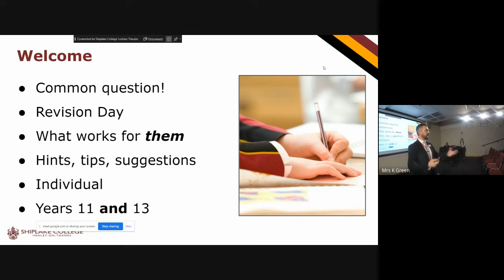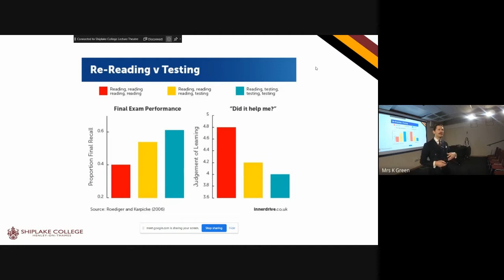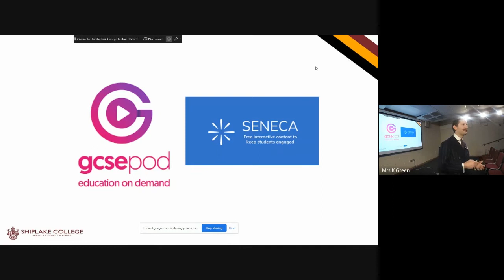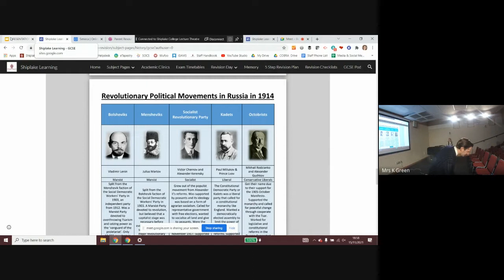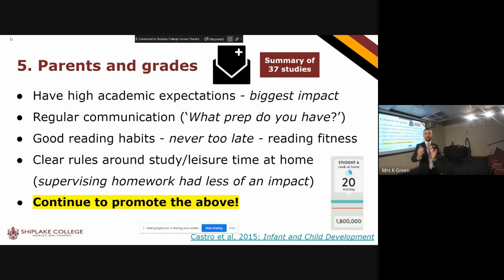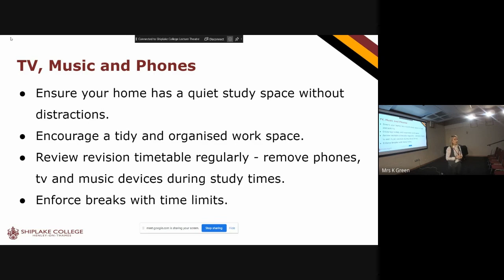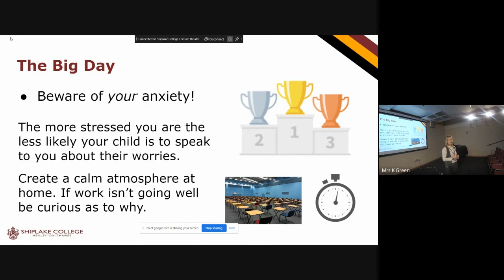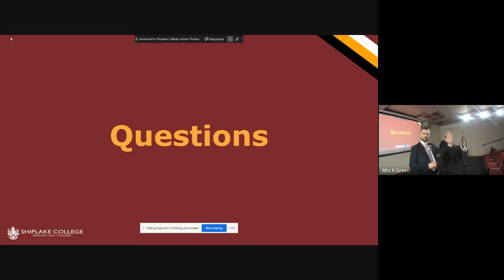Revision Talk for Year 11 and 13 Parents | November 2021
Presentation from Shiplake College's Mr Jones, Mr Shaw and Mrs Farrell to Year 11 and 13 parents on how best to support their sons and daughters in their examination years.

Introduction (Mr Jones): 00:00
Role of the Parent (Mr Jones): 02:45
Revision (Mr Shaw): 06:52
Resources (Mr Shaw): 20:40
Research (Mr Jones): 22:00
Tough Love (Mrs Farrell): 29:30
The Big Day (Mrs Farrell): 40:38
Questions (All): 45:40